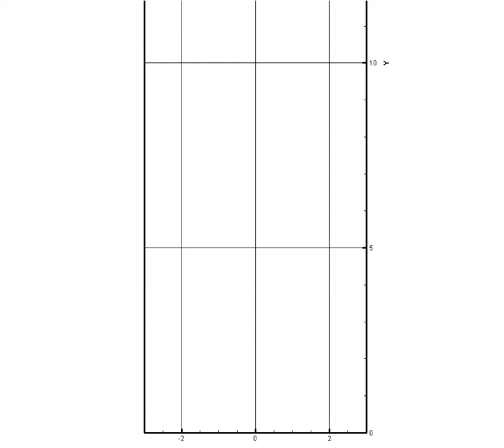packing of triangles under vibration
Simulation of the packing of identical triangles under vibration by Discrete Element Method (DEM).